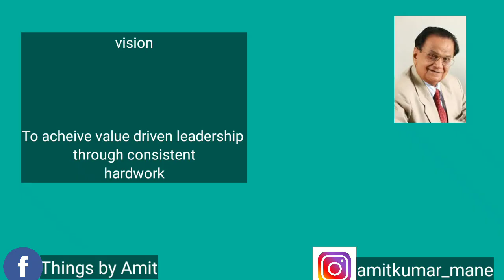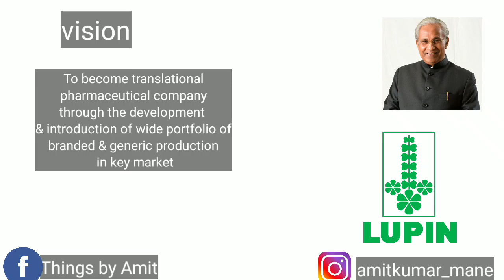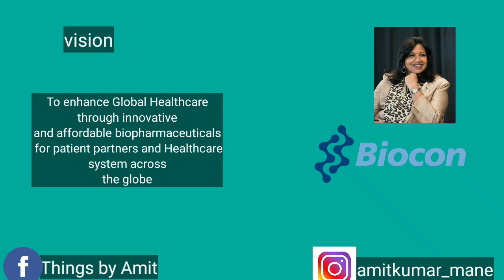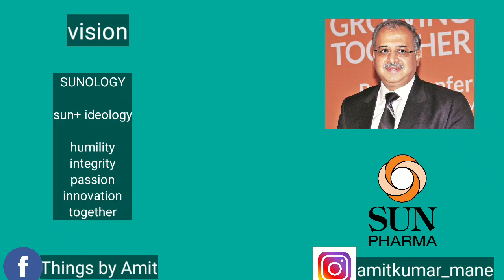Top 10 Indian Pharmaceutical companies in 2021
In this video i  told you Top 10 Indian Pharmaceutical companies in 2021

Related to Harmones related these companies make some important medicine. Pharma Sector is also a very big industry for Indian economy, These Pharmaceutical companies are also really important elements for Doctors, Representatives and Hospitals, so let us take a look at these Pharma Companies and also know some very important informations related to these Medical company. It will also help students to increase General Awareness / General Knowledge and prepare for competitive exams. आइये जानते हैं की भारत की १० सबसे बड़ी दवाई या फार्मा कंपनियां कौन सी हैं, Aaiye jante hain ki bharat ki das sabse badi davai ya pharma companiyaan kaun si hain!

To buy books related to pharmacy companies-
1)The Efficiency and Productivity of Indian Pharmaceutical Companies: A Firm-Level Analysis Hardcover – Import, 27 September 2019
2) What Doctors Don't Get to Study in Medical School Board book – 1 January 2019